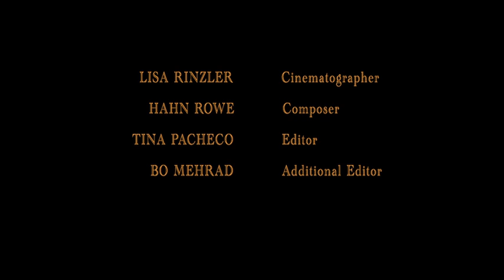Liquid Tara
Liquid Tara is a meditation on many faces of The Divine Feminine.
8:52 min, sound score by Hahn Rowe.

Ethereal & earthy, Liquid Tara undulates in watery images of Icons and Symbols of The Divine Feminine, dissolving one to the other. Destruction by fire; resurrection to light: ever-changing cycles.

Actor Ione is:
Green Tara of Enlightened Activity
White Tara of Compassion & Healing
Vasudhara of Abundance
Mahakali, the Destroyer

A BEFORE YOUR EYES, INC. Production

JO ANDRES: Director, Producer
IONE:Actor:
Vasudhara of Abundance
Mahakali, the Destroyer
LISA RINZLER: Cinematographer
HAHN ROWE: Composer
TINA PACHECO: Editor
BO MEHRAD: Additional Editor
MATT WALKER: Gaffer
LINDA SLATER: Camera Assistant
VANESSA HOFFMAN: Assistant Director
DAVID KAVANAUGH: Key Grip
JAMESON WELLS: Costumes, Wardrobe
MASHA GVOZDON: Make Up
CHRISTINA MASSEY: Director's Assistant, Photo Shop, 2nd Unit Camera
ALEXANDRA ELDRIDGE: Painting of Hand
LUCA BALSER: Production Assistant
BANKS HARRIS: Production Assistant

Special Thanks to:
• Brooklyn Lighting
• Alanna Schindewolf & The Ruben Museum of Art
• Elliot Sharp
• ISSUE Project Room
• Rachel Koenig
• Patricia Henry & Reel Works
• Rachel Dengiz
• Liz LeCompte, Kate Valk, Cynthia Hedstrom,
Geoff Abbas, Jamie Poskin & The Wooster Group